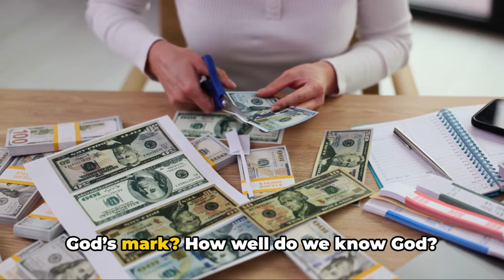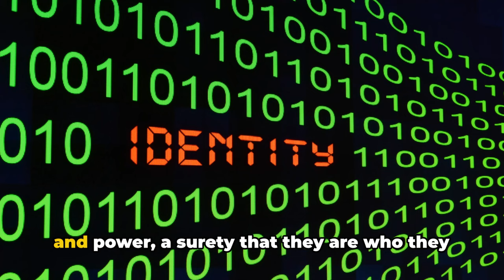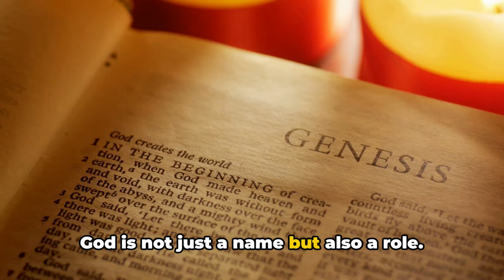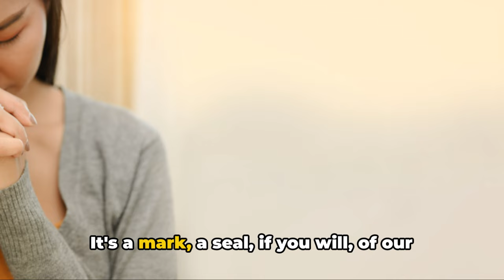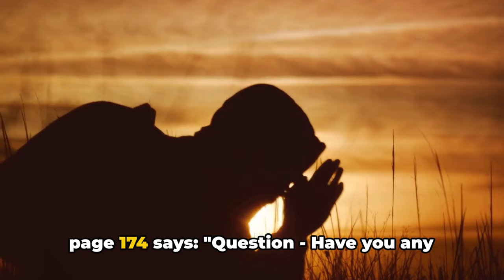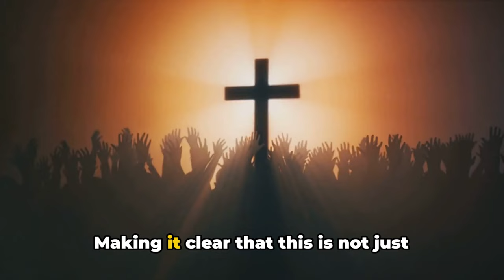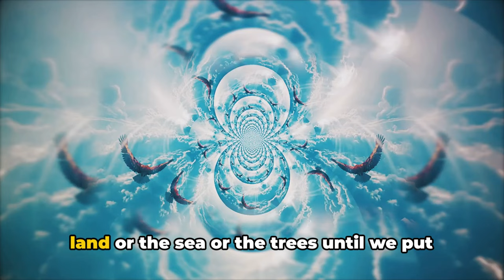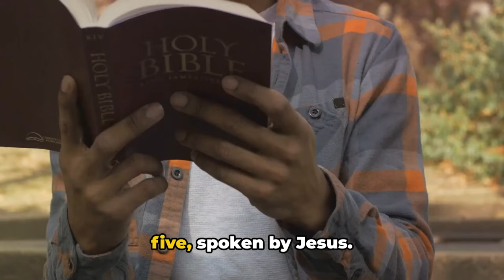The Most Urgent Question No One Asks In Bible Prophecy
Are you intrigued by end-time Bible prophecies and their potential impact?  You've probably wondered about the significance of the mark of the beast or the identity of the anti-Christ.  In this video, we focus on the often-overlooked question surrounding these events.  If there’s an anti-Christ, then there must be a Christ, right?  The beast has a mark but what about God's mark?  In this spiritual war between good and evil, understanding God's seal becomes paramount.  We journey back to Genesis 1:1, where God is introduced as the Creator of heaven and earth, establishing His name, title, and territory.  Exodus 20:8-11 reinforces this concept, highlighting the Sabbath as a sign of God's authority. Additionally, Exodus 20:20 and Exodus 31:13 emphasize the sanctity of God's commandments, further elucidating His seal.  Revelation 7:2-3 distinguishes between actions and beliefs, with the hand representing deeds and the forehead symbolizing faith and the decision of allegiance to God and His commandments.  Finally, Revelation 22:4, Revelation 3:12, and Revelation 14:1 underscore the significance of God's seal in identifying His followers.

In unraveling the complexities of end-time prophecy, understanding God's mark is pivotal.  Just as recognizing a genuine dollar bill requires knowledge of its authentic features, discerning God's seal necessitates familiarity with His truth.  The transition from Sabbath observance to Sunday worship, as outlined in various catechisms, prompts critical reflection on the authenticity of religious practices.  As we navigate through these profound insights, let's seek clarity and wisdom, ensuring that our understanding of God's mark aligns with biblical truth.  Join us on this journey of discovery, where we uncover the profound significance of God's seal amidst the sea of confusion and the Great Controversy of end-time events.